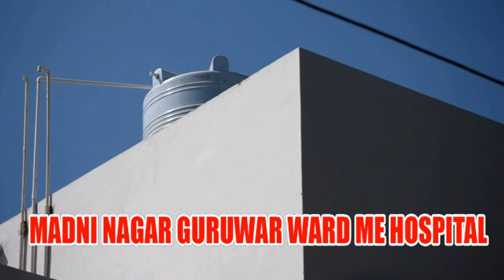Madni Nagar Guruwar Ward Me Hospital || Mayor Sk Rasheed Sahab Ka Awam Ko Bada Tohfa